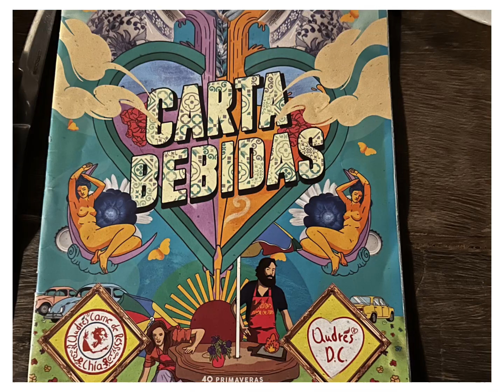Bogata night life it Dont get much better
Amazing night club Resturant 6 floors of bars, restaurants, live bands. The food was amazing, live acts, live bands DJs you don’t get anything like this. Service was excellent. Wow a must …. You need to book in Ada Vance it’s booked out. Thanks to globe busters we were booked in